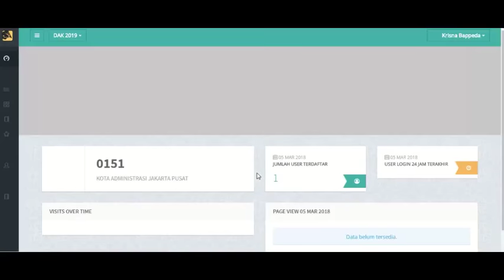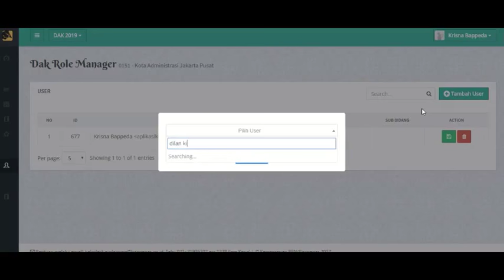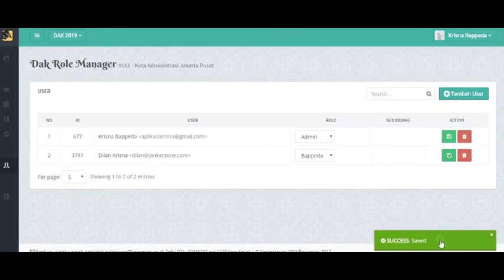Aplikasi KRISNA - Portal Bappeda & OPD - Cara Admin Menambah Role User [Voice]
Pada video yang sebelumnya, sudah dijelaskan cara registrasi user ke portal KRISNA. Berikutnya pada tutorial kali ini, Admin Bappeda/Provinsi menambahkan role/hak akses pada user yang sudah terdaftar namun belum mempunyai akses.

KRISNA adalah Kolaborasi Perencanaan dan Informasi Kinerja Anggaran, dikembangkan oleh Kementerian PPN/Bappenas, Kementerian Keuangan, serta Kementerian PAN RB.